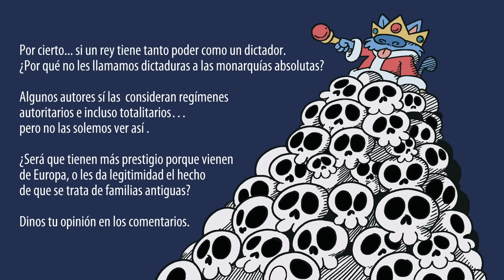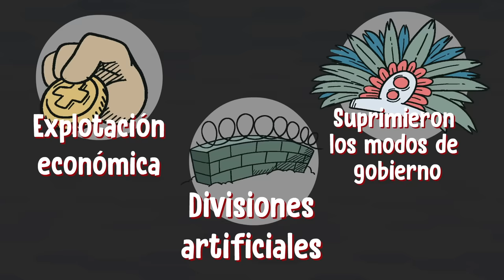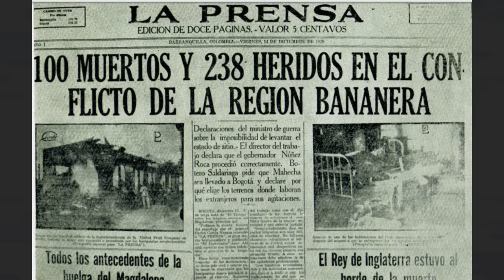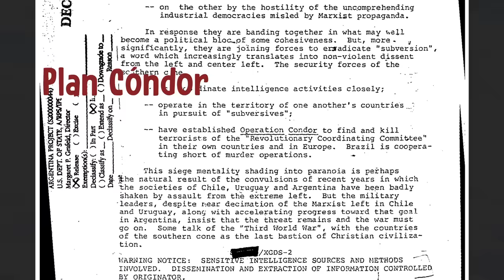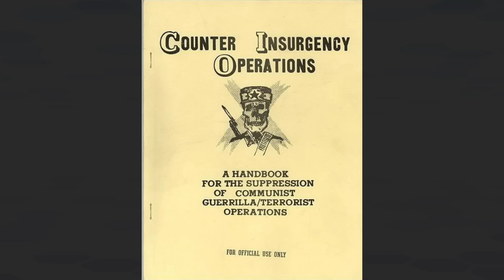¿Por qué ha habido tantas dictaduras en América Latina?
¿Qué es una dictadura? ¿Por qué Latinoamérica ha sufrido la presencia de tantas dictaduras?

PARA SABER MÁS:
Ezrow, Natasha M.; Frantz, Erica (2011). Dictators and dictatorships: understanding authoritarian regimes and their leaders (en inglés). New York, NY:: Continuum. ISBN 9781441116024.

Linz, Juan J. (2009). Totalitarian and authoritarian regimes (en inglés). Boulder, Colo.: Rienner.

Javier A. Galván. (1965) Latin American dictators of the 20th century : the lives and regimes of 15 rulers

CRÉDITOS:
Guión: Tonatiuh Moreno
Ilustraciones: